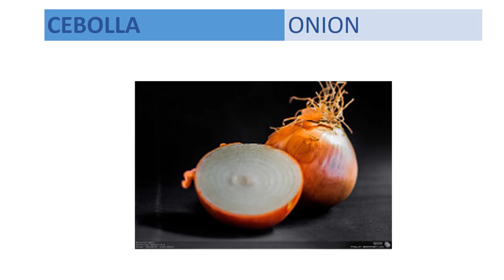LAS LENTEJAS EN INGLÉS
LOS INGREDIENTES DEL GUISO DE LENTEJAS INGLÉS.